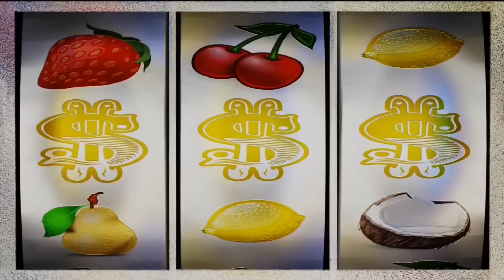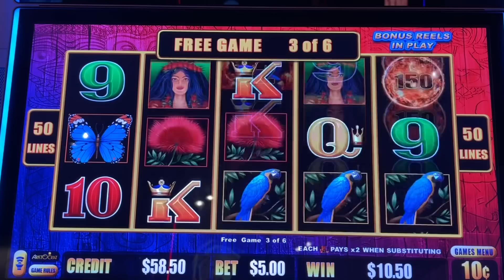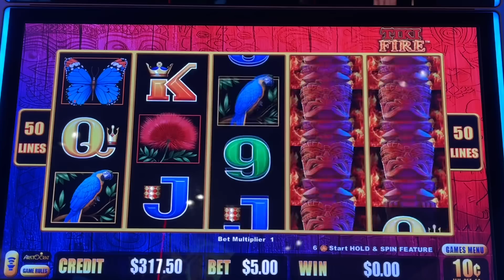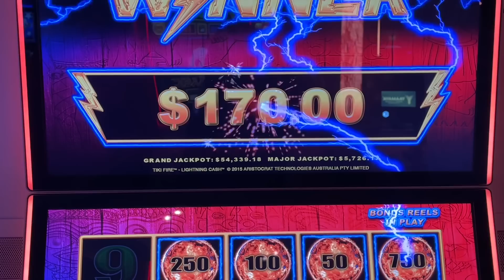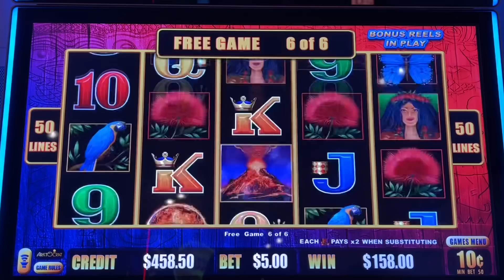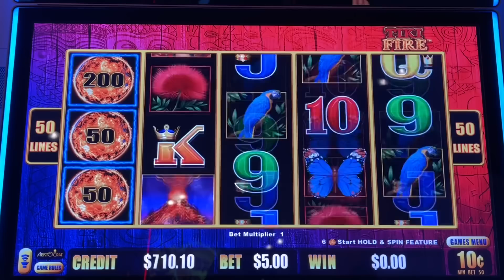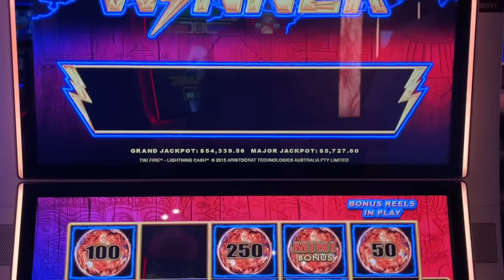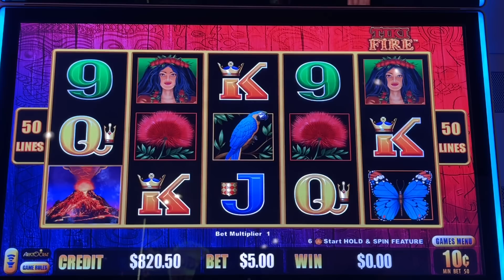I Sat Down and…It. Just. Went. INSANE.😱PROFIT!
Absolutely Epic Making Money Hand Over Fist!